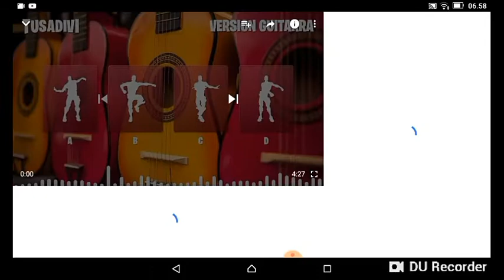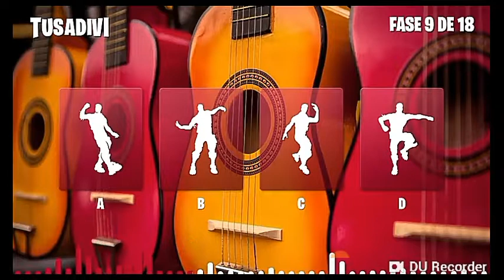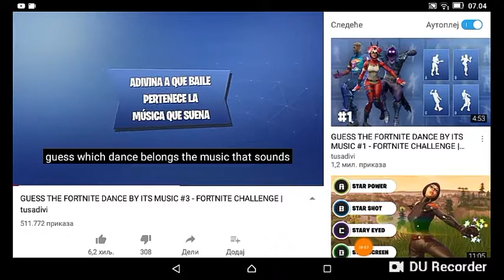Pogađamo Fortnite skinove